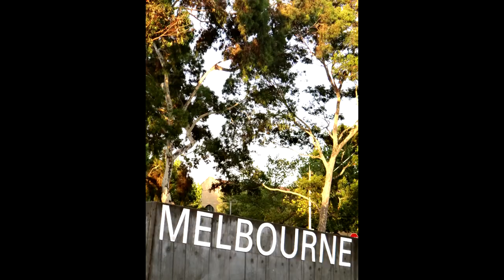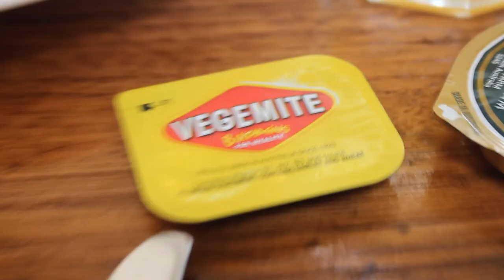Australia - Great Barrier Reef, Melbourne, Sydney, Koalas & Kangaroos, Great Ocean Road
Hi guys,

So this past January/February we were lucky enough to travel to Australia during Chinese New Year! It was the trip of a lifetime.

While in Australia we traveled to Melbourne, drove the Great Ocean Road, saw the Twelve Apostles and wild Koala Bears! Then we flew to Hamilton Island where we visited the Great Barrier Reef. Finally, went to Sydney where we saw the Opera House, Sydney Harbor Bridge, did the Coogee Beach to Bondi Beach walk, drove in to the Blue Mountains where we saw the 3 Sisters and to top it all off, found some wild Kangaroos!